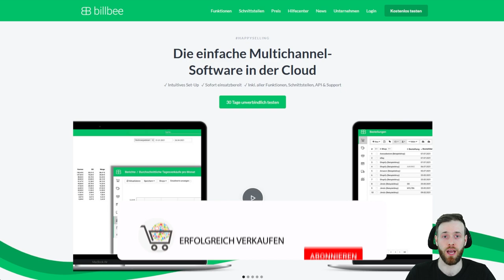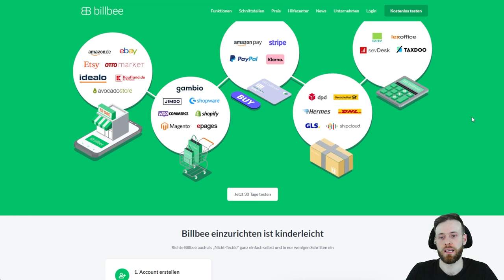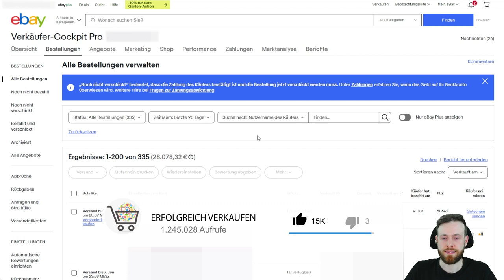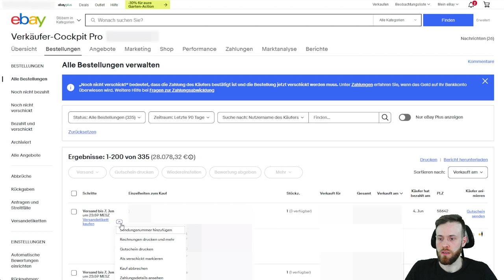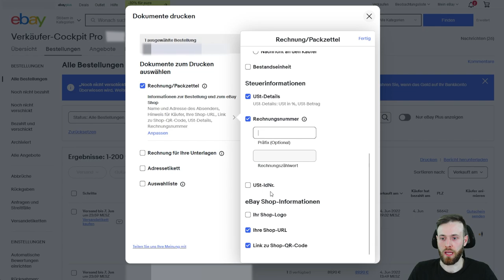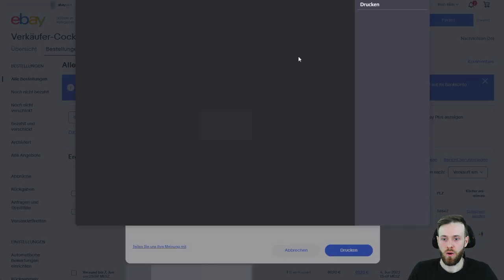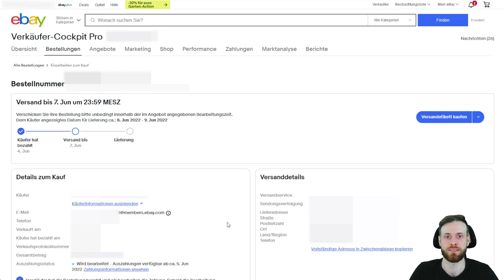eBay Rechnung erstellen & Kunden versenden - Komplettlösung Billbee einefache Auftragsabwicklung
Bei eBay können Rechnungen bequem nach eigenen Bedürfnissen angepasst und generiert werden.

Jede Rechnung kann an die von eBay generierte Kunden eMail-Adresse direkt an den Kunden versendet werden.

In diesem Video zeige ich euch auch eine Komplettlösung von Billbee für die vollständige Auftragsbearbeitung über mehrere Marktplätze und verschiedene Schnittstellen.

Welche Themen erwarten dich in Zukunft auf diesem Youtube Kanal:

- eBay als Marktplatz
- Amazon als Marktplatz & FBA
- Warenbeschaffung ( Deals, Großhandel, ... )
- Shopsysteme